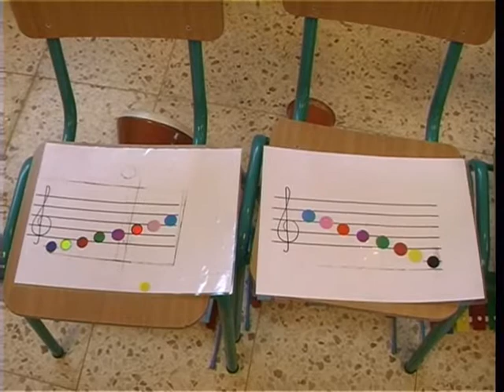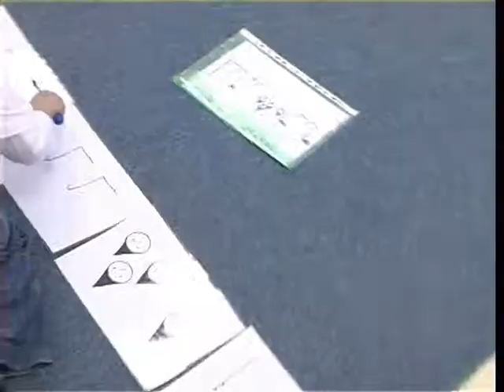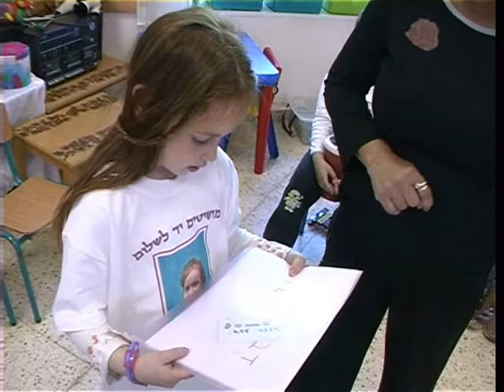הגן המנגן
בגן הפרדס מתקיים פרויקט מוסיקלי ייחודי וניסיוני בשיתוף אוניברסיטת בר אילן, לצלילי המוסיקה  מקשיבים מציירים ורוקדים ילדי הגן
כתבתו של אברהם גדש
עורך: יריב רובין